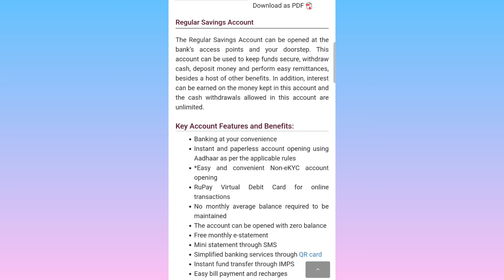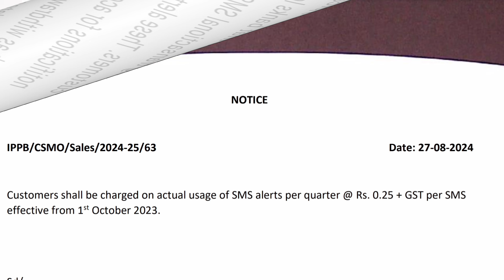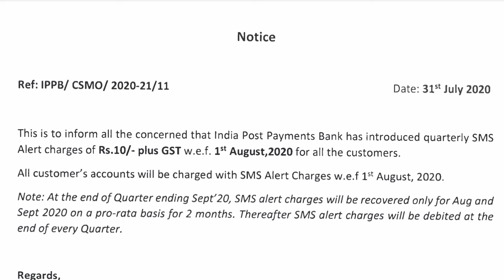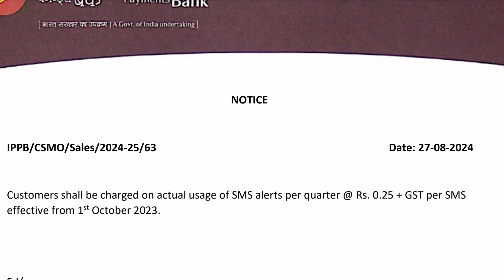Ippb sms alert charges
Topics :
India post payment bank
Ippb Account sms charges
IPPB SMS charges 2024
ippb sms alert charges off
ippb SMS alert charges Stop
India post payment bank account sms charges
Ippb charges
Ippb account
India post payment bank account
Ippb sms charges off